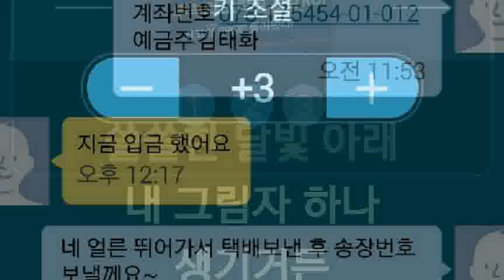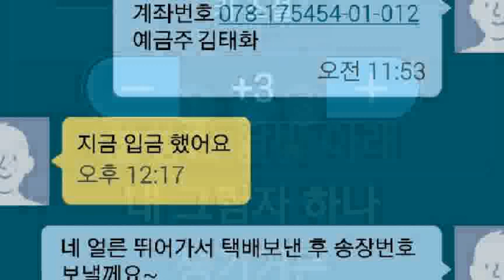[everysing] If I leave(나 가거든)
Singer : SW사회사업가태로미
Title : If I leave(나 가거든)

    1. 고퀄리티 반주에 맞추어 무료로 노래를 부를 수 있습니다.
    2. 녹음과 녹화가 가능합니다.
    3. 모바일 기기에 저장한 곡을 ‘My 채널’에 업로드하여 언제 어디서든 내가 부른 노래를 감상할 수 있습니다.
    4. My 채널에 업로드 한 노래를 친구에게 공유할 수 있습니다.
5. 에브리싱 홈페이지 에서도 My 채널 이용이 가능합니다.